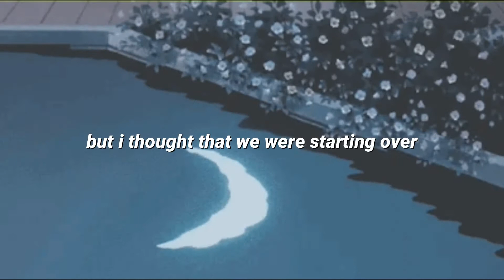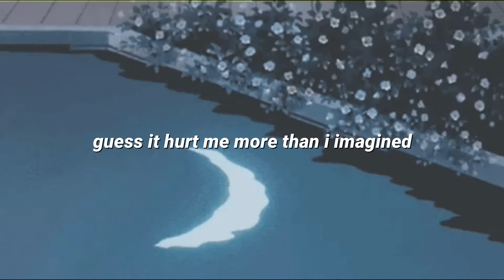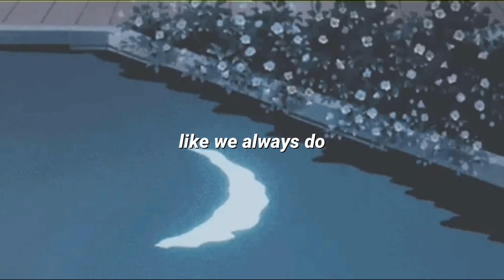always - keshi (lyrics)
keshi's "always"

Connect with keshi!

FULL LYRICS:
[Intro]
One, two, one, two
Lend me your ears

[Verse 1]
Hey, where'd you go?
Could've sworn that you were sleepin' over
Say, I don't know
But I thought that we were starting over

[Chorus]
Like we always do
Was I a fool?
To think that we always would
(Yes or no? This is your last chance, no beating around the bush)

[Verse 2]
Gone, not a trace
And it's almost like it never happened
No, not the same
Guess it hurt me more than I imagined

[Chorus]
We always do

[Guitar Solo]

[Chorus]
(Source: Genius)

Performed by keshi
Written by Casey Luong
Produced by keshi
Published by Island Records